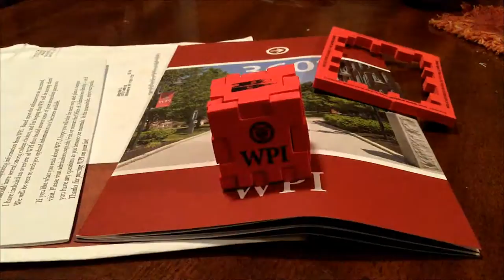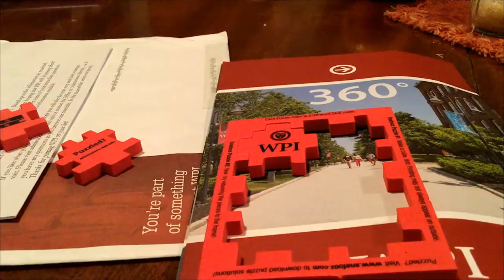WPI's World Famous Puzzle - Solved!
A legit way to solve WPI's "World - Famous" Puzzle.